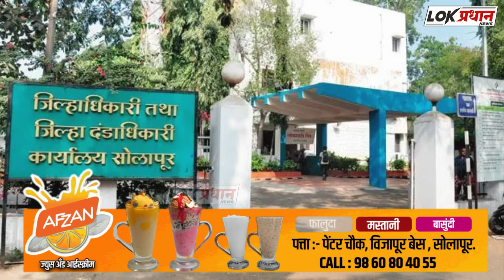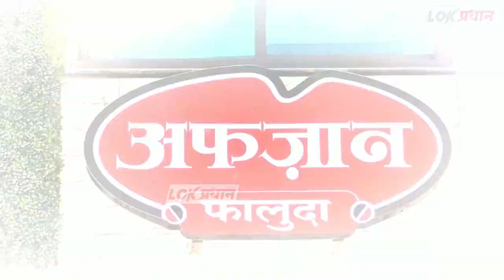दहावी, बारावी परीक्षा केंद्राच्या परिसरात कलम 144 व 37 (3) लागू